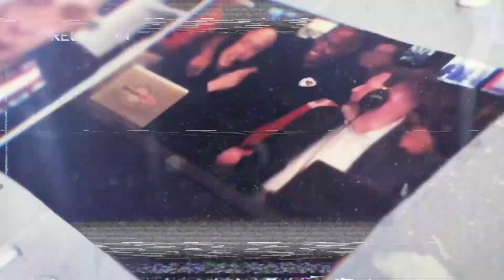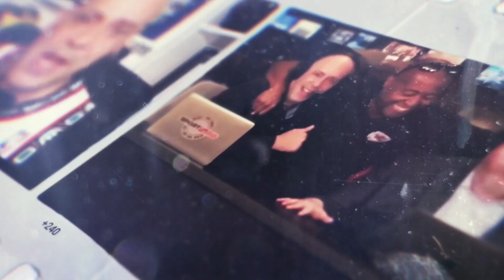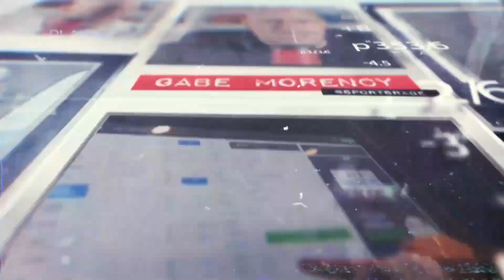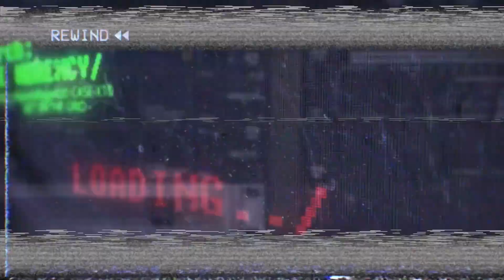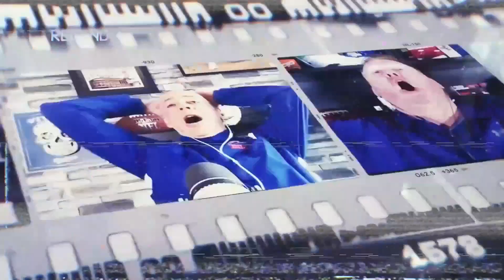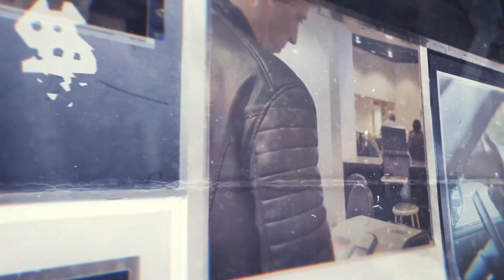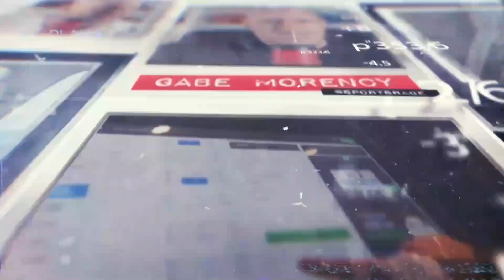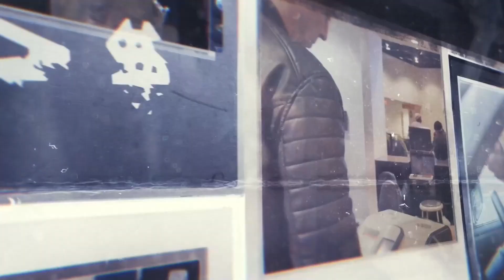GameTime Decisions with Gabriel Morency 8/20/24 Hour 2